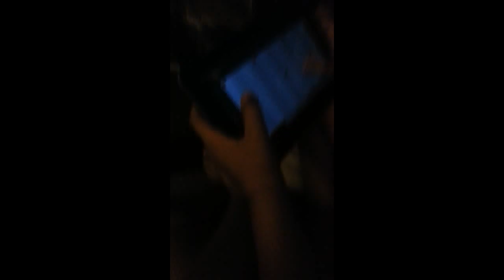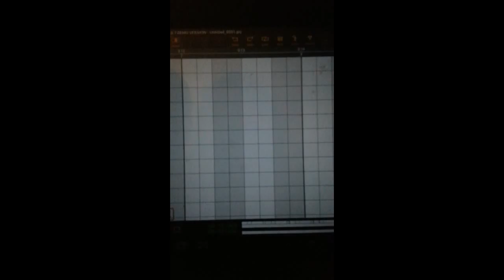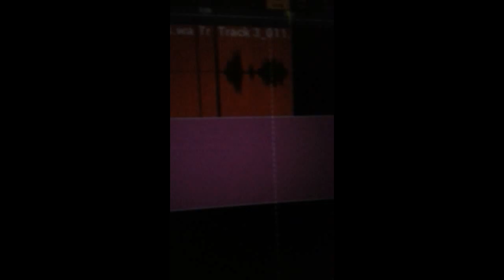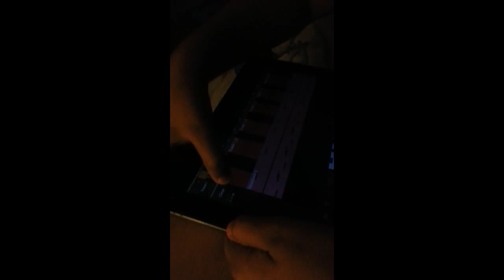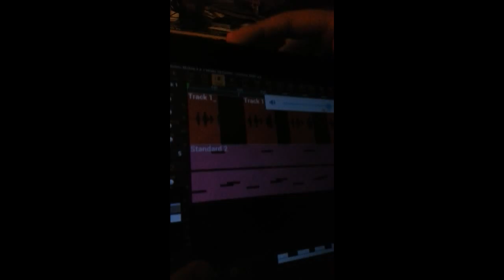Young Ty working on a composition.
Making beats.